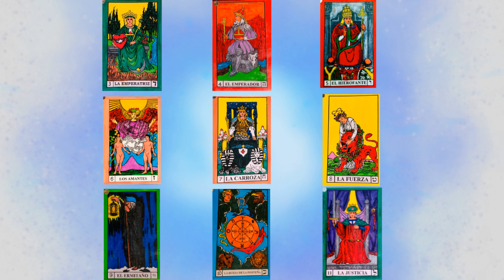Lecc 13. La Morada del Espíritu - Interpretación del Tarot - Paul Foster Case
Apoyas al canal con tu subscripción, con un "me gusta" o con algún comentario constructivo, gracias por tu sintonía

Introducción al Tarot
De: Paul Foster Case

Curso posterior a Desarrollo de Poderes Suprasensoriales

Agradecemos la melodía: “Vientos de Fez” original del guerrero Manuel, Buenos Aires, Argentina.